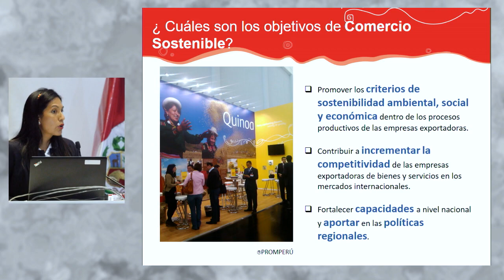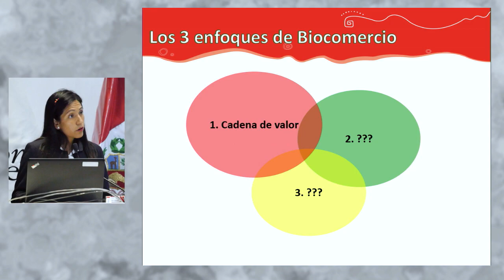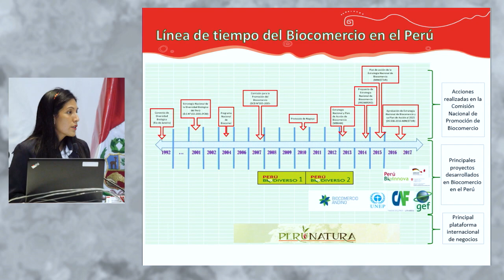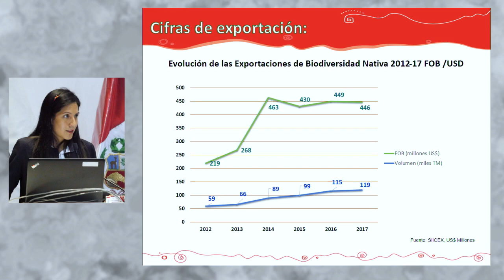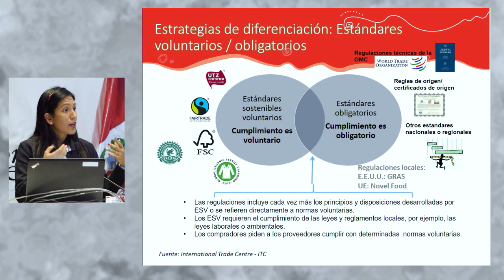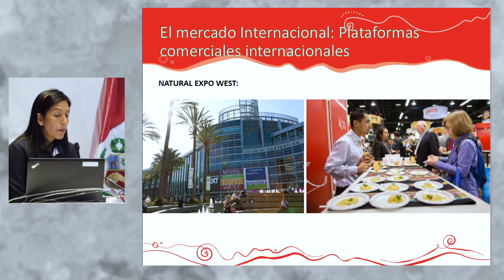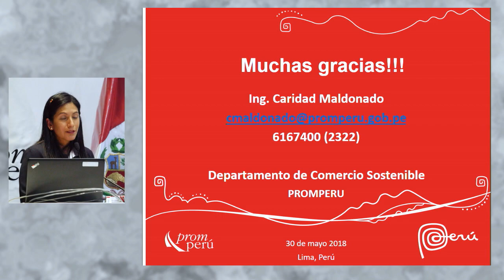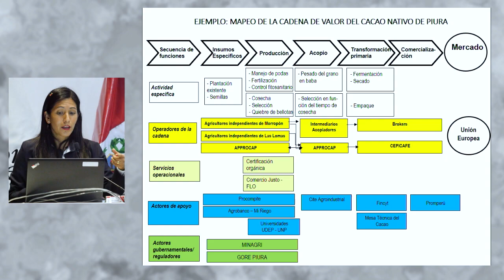Biocomercio: Modelo de negocio sostenible: MALDONADO, Caridad (30 de Mayo)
"Biocomercio: Modelo de negocio sostenible"